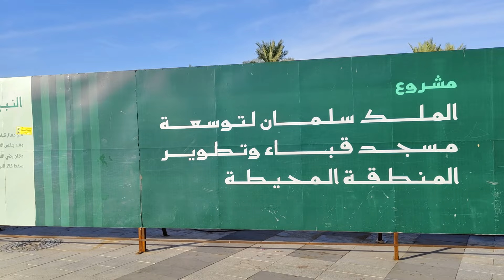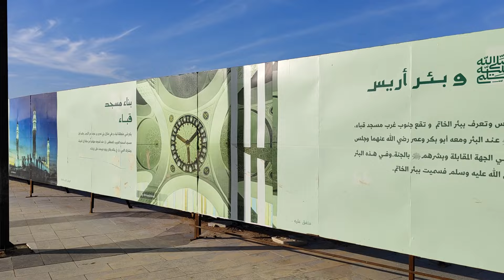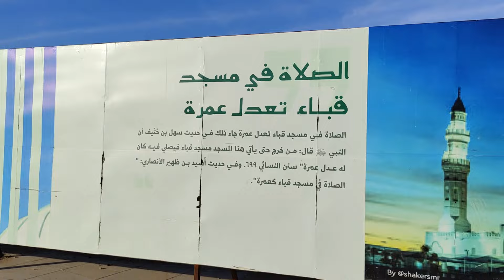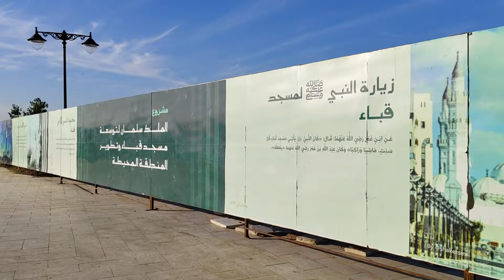SUASANA DAMAI DAN TENANG DI PAGI HARI DARI MASJID QUBA - MERAIH 1 PAHALA UMRAH